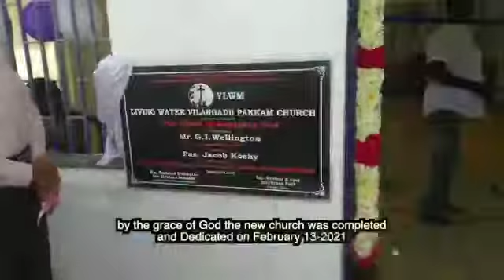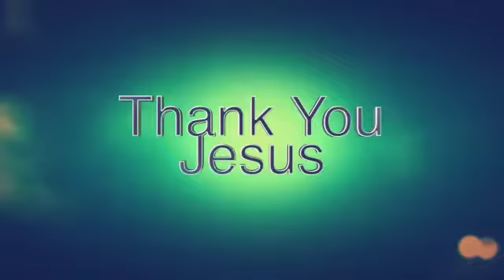December 14, 2021